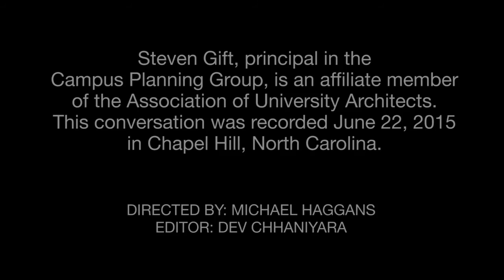Steven Gift - Campus Planner and University Architect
A conversation with Steven Gift concerning his work at the University of South Florida and his observations about the enduring value of the physical campus in an increasingly digital world.  Produced by Michael Haggans